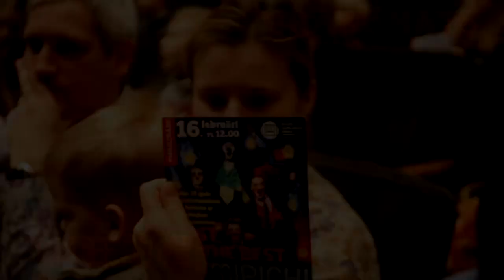"Mimirichi" Clowns new show 2019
"Crazy Hats" - "Mimirichi" Clowns newest show 2019.
"Божевільні капелюхи" - найновіше шоу театру клоунади та пантоміми "Міміричі" 2019
"Сумасшедшие шляпы" - новейшее шоу театра пантомимы и клоунады "Мимиричи" 2019